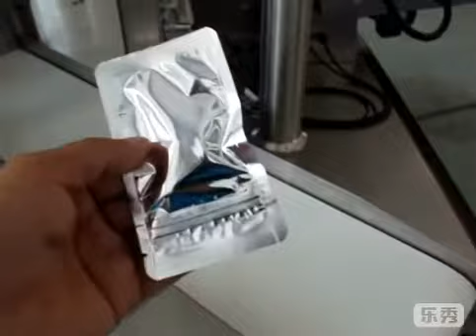Fully Automatic Bag Given Pouch Packing Machine, Bag Packing Machine